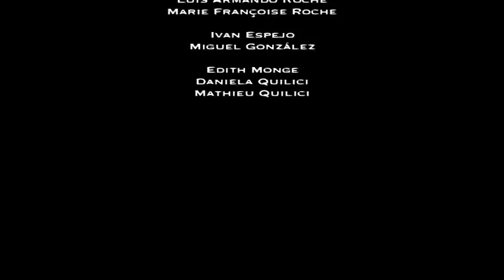Motivos del polo venezolano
Ángel Martínez interpreta en el cuatro venezolano el tema del Maestro Fredy Reyna "Motivos del Polo venezolano". ¡Qué lo disfruten!